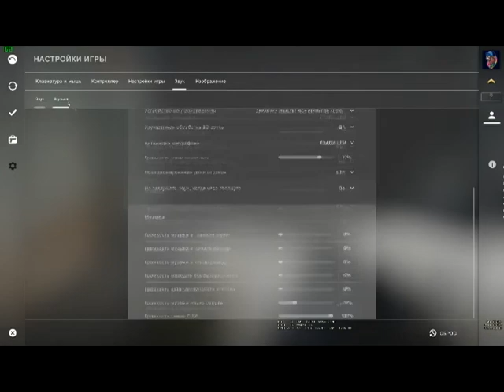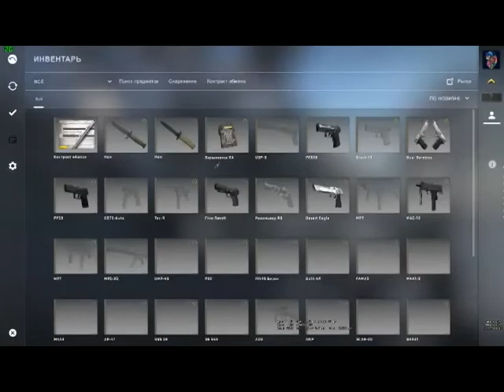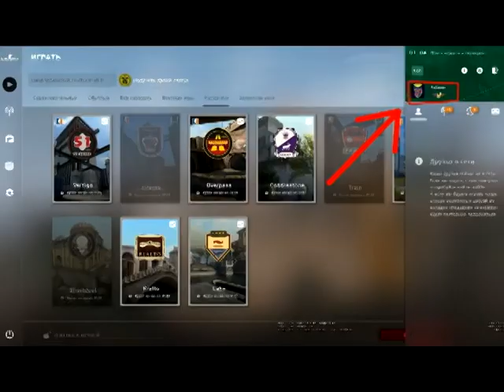cs:go СУПРИМ ИГРАЕТ НА NOPRIME 1 RANG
просто играю в кс
код видео:785956